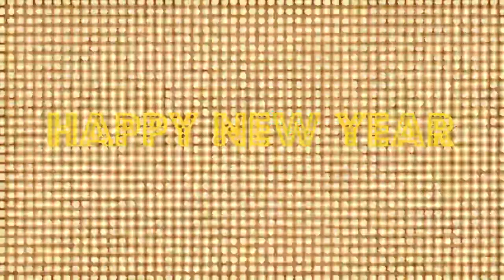We wish everyone a very Happy New Year